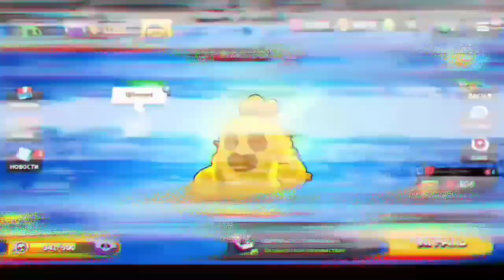бесПОЛЕЗНЫЕ советы по Бравл Старс, но что-то пошло не так..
Перезалив

Дискорд: БУЙНЫЙ СПАЙК#8537

Клуб: АЛЬЯНС СПАЙКОВ(вход 25к)